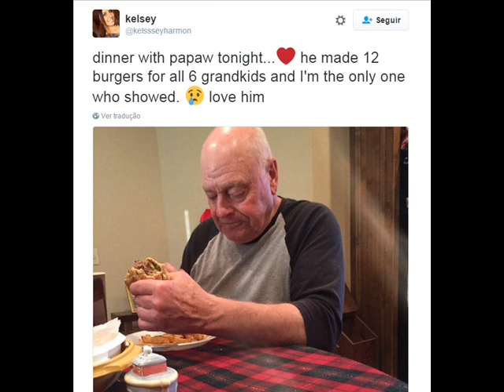Viralizou: Netos faltam a jantar preparado pelo avô.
Deu o que fala na internet. Netos faltam a jantar preparado pelo avô. Foto do avô viralizou na internet.